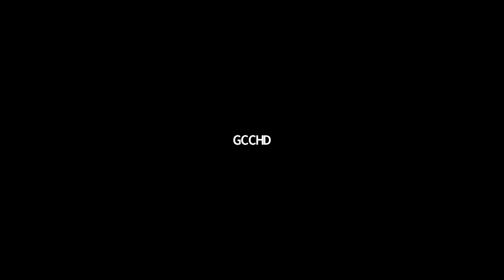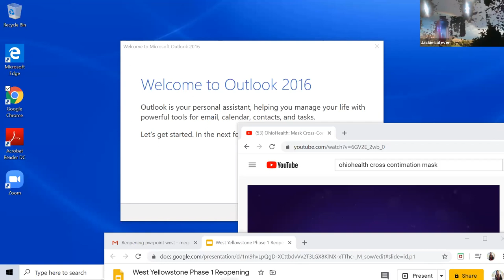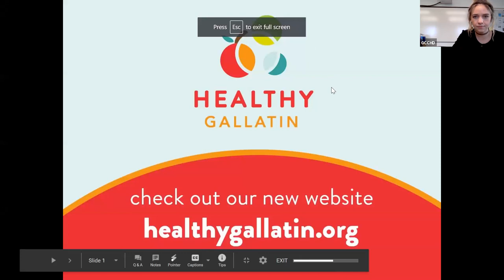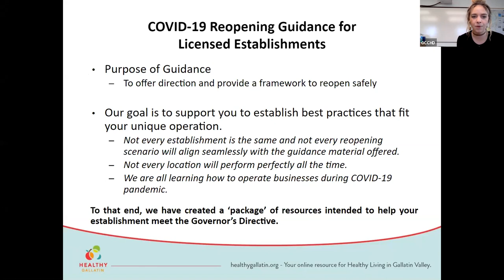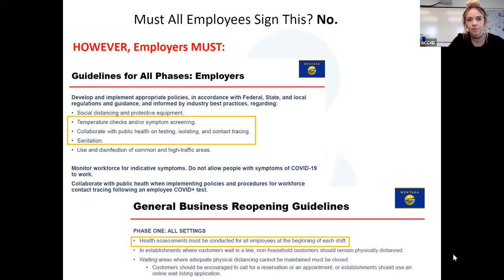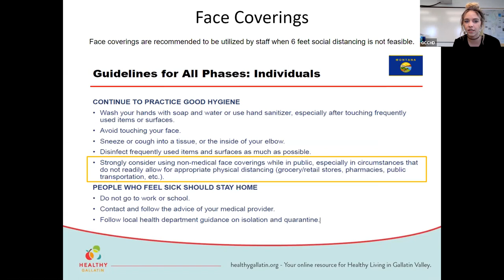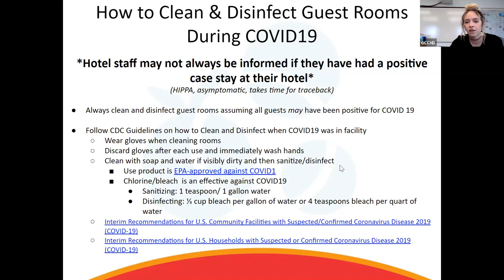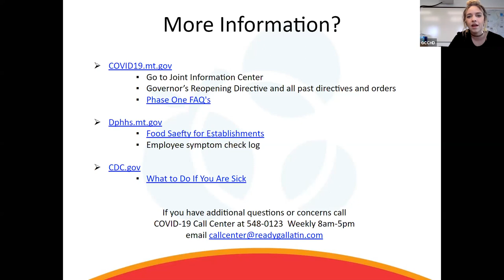West Yellowstone Reopening Webinar 5.4.2020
Gallatin City-County Health Department discusses the reopening guidelines for retail food and bar establishments as well as public accommodations under Phase 1 of the State of Montana's reopening plan. For more information about the guidelines in Gallatin County, MT,